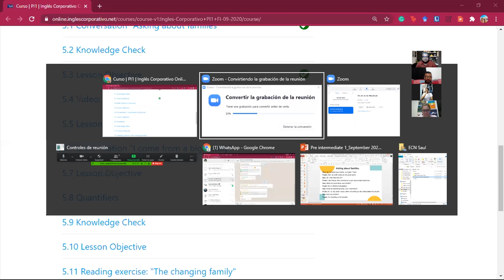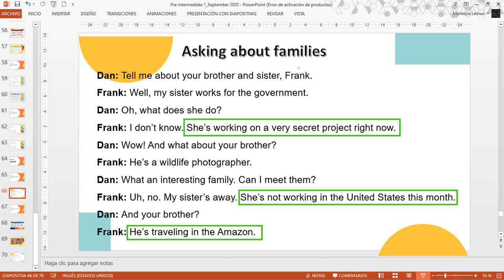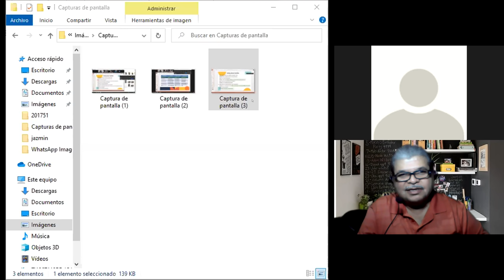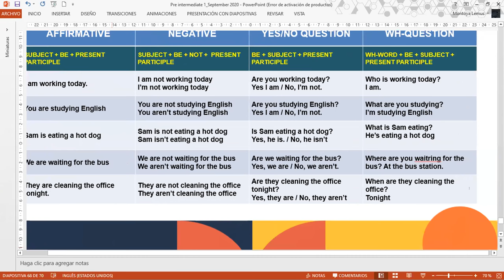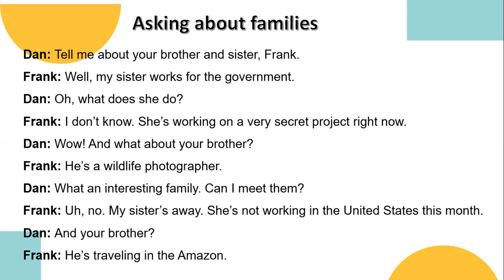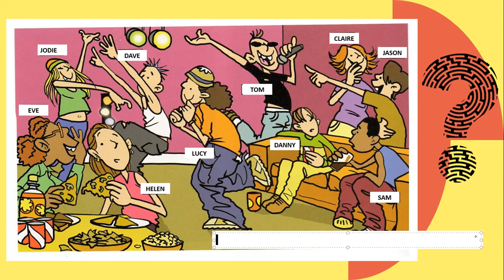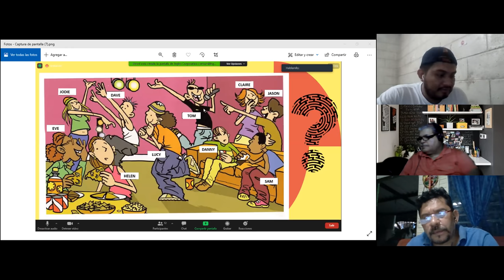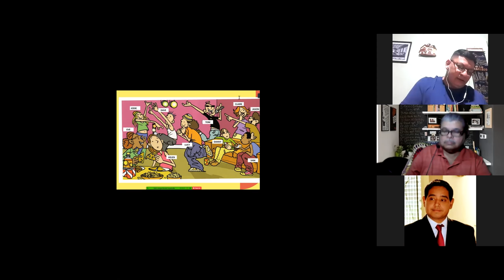Ingles Corporativo-Present continuous